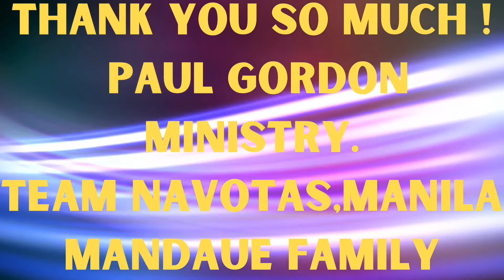PGM TEAM NAVOTAS, MANILA PHILS.- Unboxing Relief Goods- MANDAUE FAMILY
From our team Navotas, Manila Philippines. I hope you enjoy it.